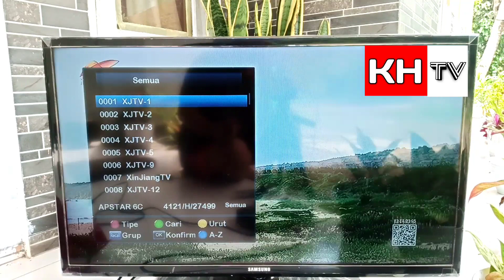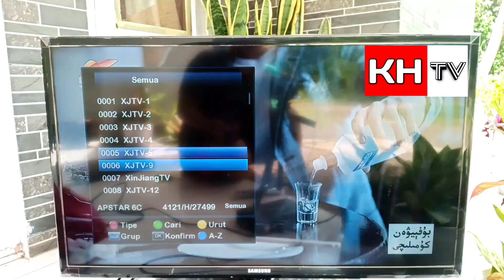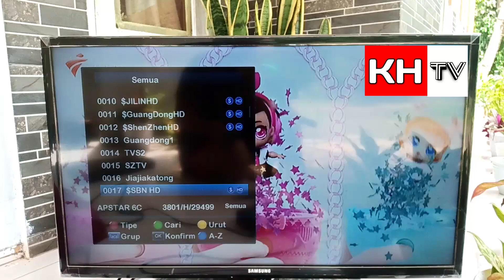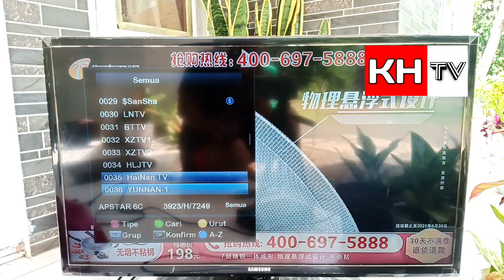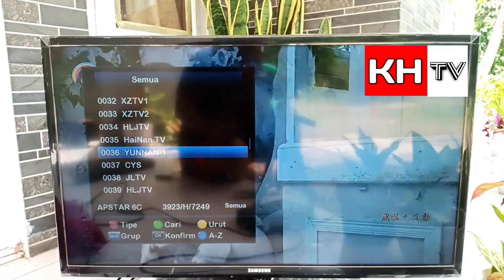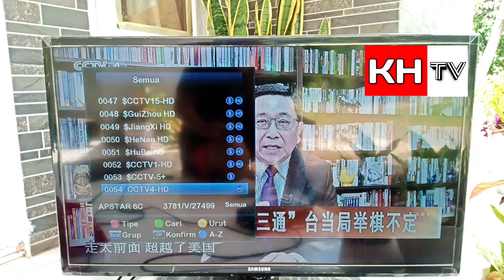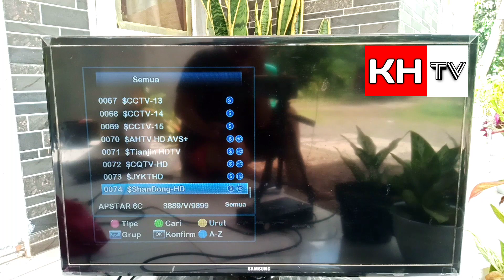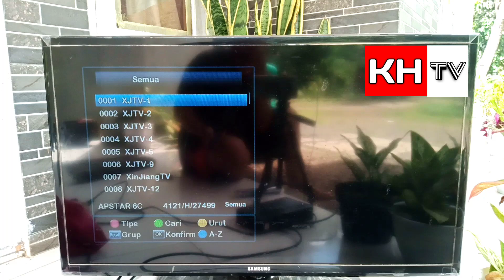TRACKING SATELITE CHINASAT 6A, DISH JARING 6 FEET